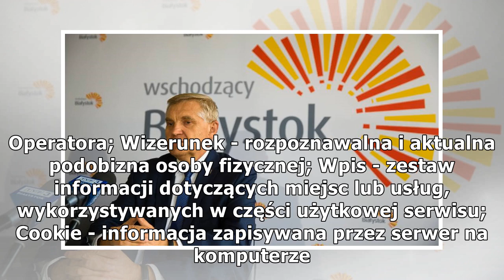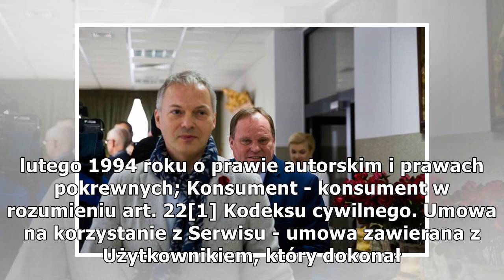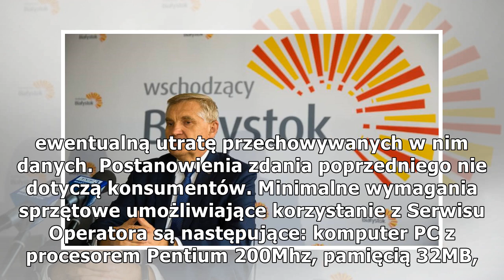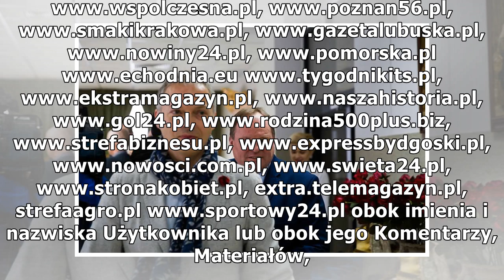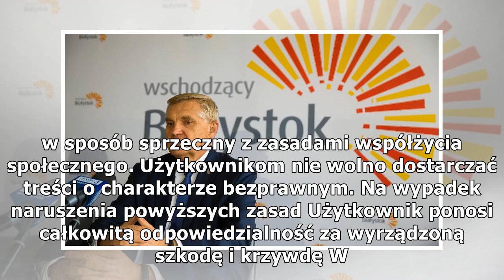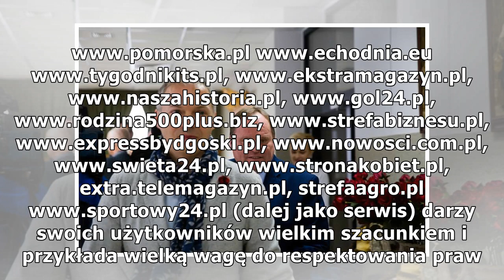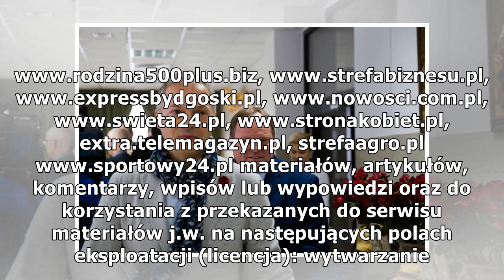Polityczni kłusownicy atakują, czyli partyjne rozwody po podlasku. Przypominamy najgłośniejsze tran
Polityczni kłusownicy atakują, czyli partyjne rozwody po podlasku. Przypominamy najgłośniejsze transfery polityczne
Marta Gawina Od zdrajców został wyzwany poseł Mieczysław Baszko, który porzucił PSL dla Porozumienia Jarosława Gowina. Ale nie on pierwszy i pewnie nie ostatni zmienił partyjne barwy w naszym regionie. Wie o tym i lewica, i prawica. Urządzili sobie n...